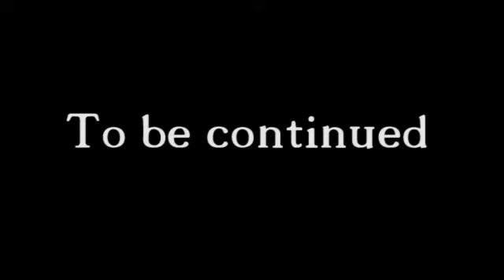6 Trailers Andromeda